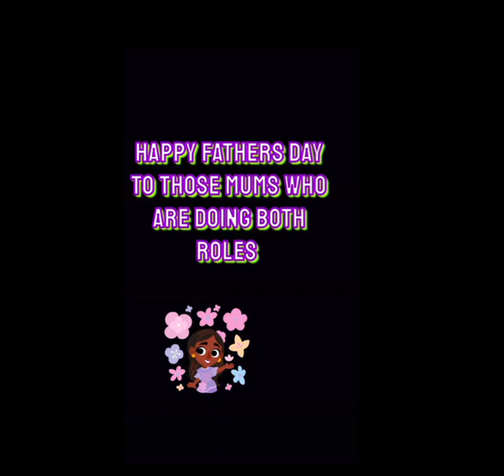Deadbeat Parents. 5 minute Rant -Moody Rooms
Just a little rant about certain people who are vile and unbelievable